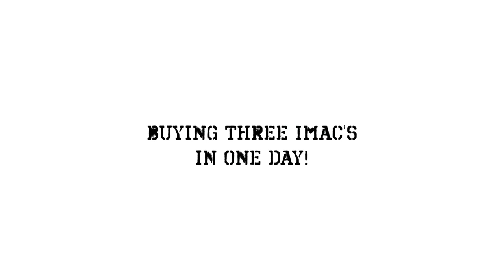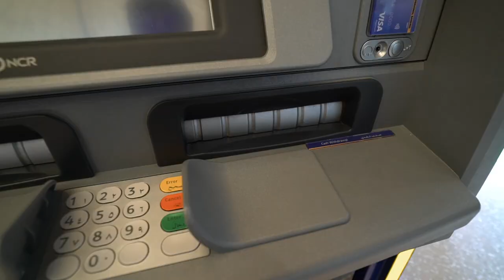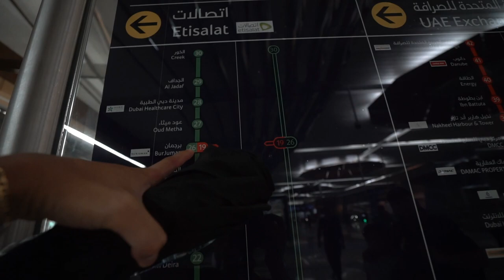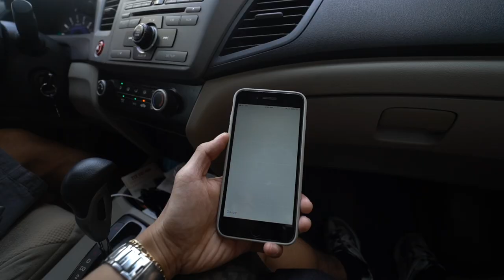Buying 3 iMAC in 1 Day | DUBAI CHEAPEST ELECTRONIC MARKET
I Found Cheapest Second Hand / Used Items for Electronic Gadgets!
like Apple iMac's, MackBook, Gaming Desktop, Computer Monitors, Laptops